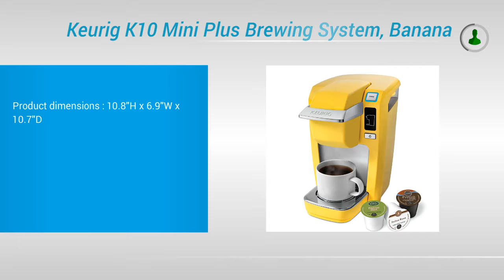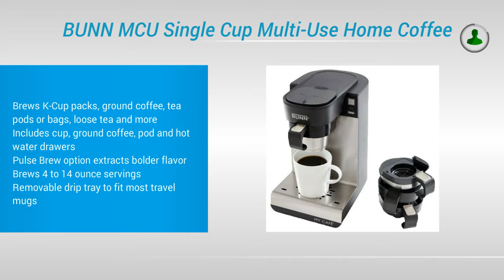Best Single Serve Coffee Makers 2017 | Top 5 List